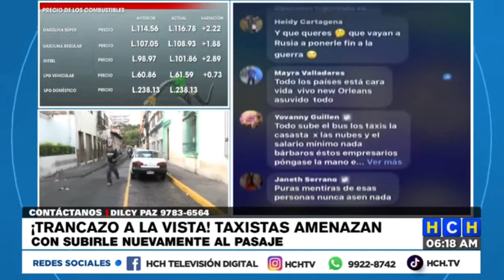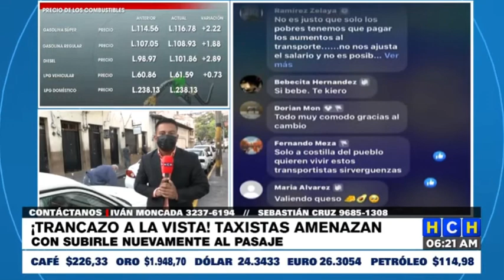¡Por altos costos de combustibles y repuestos, taxistas buscan aumento a la tarifa!